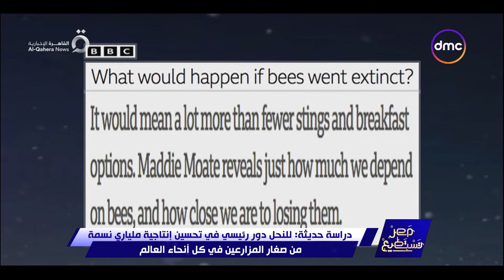مصر تستطيع - دراسة حديثة: للنحل دور رئيسي في تحسين انتاجية ملياري نسمة من صغار المزارعين